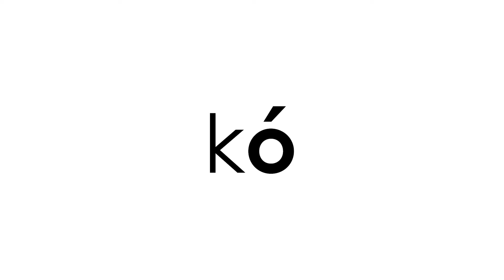Eva Obodo - Recent Works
kó is pleased to present a solo exhibition of Eva Obodo, taking place 25 February-18 March 2021.

This exhibition is the second chapter of a three-part exhibition series, The New Nsukka School, which re-examines the conceptual and material practices that characterise the art department at the University of Nigeria, Nsukka.

Eva Obodo creates mixed media artworks using jute and charcoal, which are formed by processes of wrapping, tying and bundling. Obodo’s compositions are used as metaphors to critique socio-political and economic structures that frame contemporary culture. This exhibition reflects a new direction in Obodo’s practice with his exploration of cloth, moving more into three-dimensional space. Obodo uses an abstract formal language to contemplate issues of political corruption, economic inequality and environmental destruction.

Eva Obodo currently serves as Senior Lecturer in sculpture at University of Nigeria, Nsukka, where he received his MFA and PhD. He was formerly a lecturer at Benue State Polytechnic, Ugbokolo. Obodo has held two solo exhibitions with Arthouse-The Space in Lagos, including Ngwugwu (Packages) in 2019 and Line.by.Line in 2015. He has participated in several international exhibitions including the Osaka Trienniale (Japan) and DAK’ART (Senegal). In 2013, he was the recipient of the Smithsonian Artist Research Fellowship Award.

Eva Obodo’s artistic career has been influenced by his relationship with Prof. El Anatsui, his teacher and mentor and a guiding figure of the Nsukka group. In addition to his studies, Eva Obodo worked as a studio assistant in El Anatsui’s studio for many years.

The Nsukka School is term used to distinguish artists who have studied and/or taught at the Fine and Applied Arts Department at the University of Nigeria, Nsukka, in Southeastern Nigeria, and who share a critical engagement in both their visual and theoretical fields. An important center for art education in Nigeria, the experimental trajectory of the post-Civil War art department at Nsukka was spearheaded by Uche Okeke and Chike Aniakor in the early 1970s, and has subsequently been led by prominent artists including Obiora Udechukwu and El Anatsui. The Nsukka School is best known for the revival of Uli, an Igbo art tradition that was historically used for body art and wall murals, placing this visual language into contemporary art discourses.

As a descriptive label, the Nsukka School references a stylistic heritage whose aesthetic codes draw from a creative ideology that is conceptually idealized, experimentally driven and intellectually grounded. Nsukka artists leverage this ideology in creating contemporary art through the exploration of ideas, materials and forms sourced from the environment. The exhibition series includes a three-volume catalogue, with texts and critical analysis by Dr. George Odoh, Senior Lecturer in painting and drawing at the University of Nigeria, Nsukka.